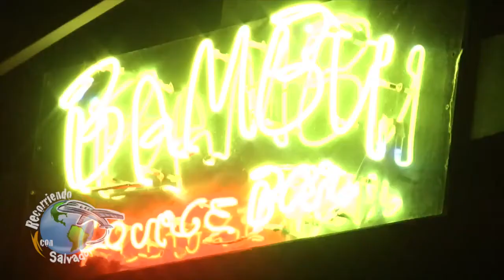Un paraíso playero llamado Cabarete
Video reportaje de la serie "Recorriendo con Salvador", del periodista dominicano Salvador Batista